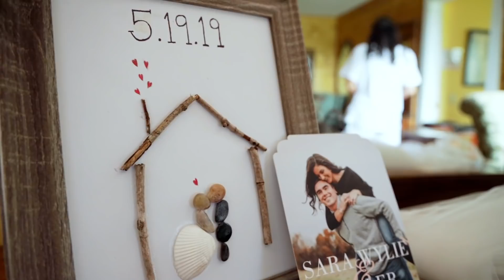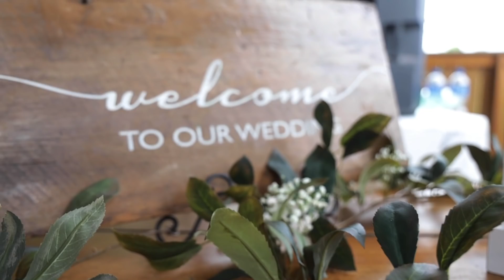Miller + Sara Wylie // Grace Valley Farm